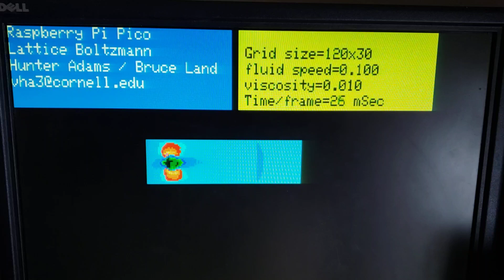Lattice-Boltzmann fluid on Pi Pico